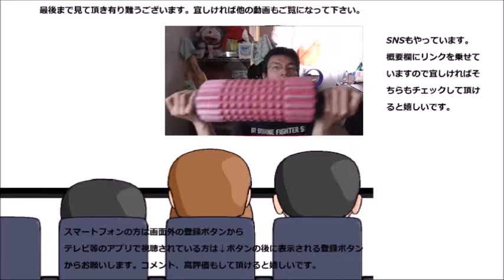さて問題です、チーズは上下どっちに隠れているでしょうか？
このプリンの上下どちらにチーズが隠れているでしょうか？正解は最後に
贈り物は此方まで↓
〒153-0042